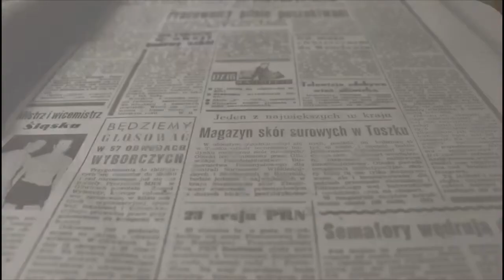Exposición Yo mujer tú cómplice